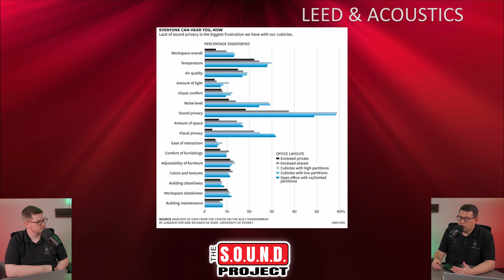The #1 Problem People Have At Work - SOUND Bite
Have you had this kind of issue before?

Video By: More Than Media